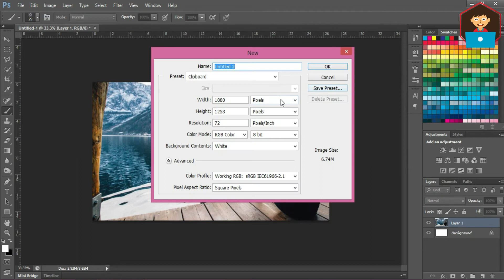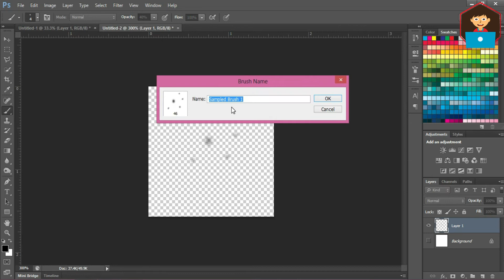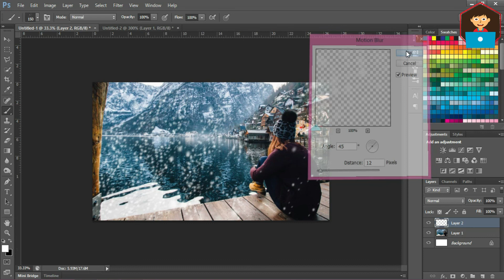How to create custom brush in Photoshop | Snow Effect | Stuff Dude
Channel for Graphic Design, Animation & Video editing.